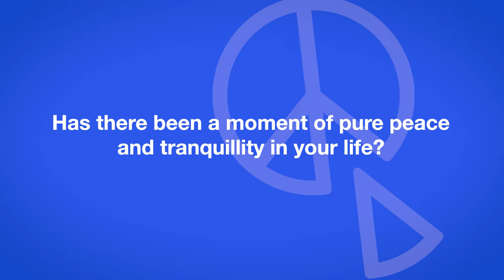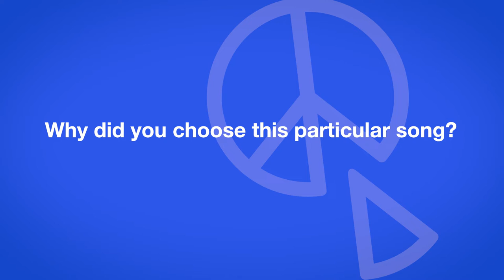Wesley Stromberg Performance | Peace Day Live 2022